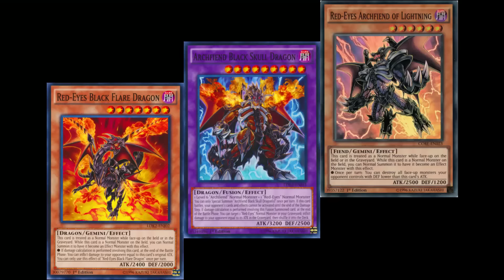Happy Yugi-Days Part 4: Yu-Gi-Oh! GX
Love it or hate it, imma talk about it.